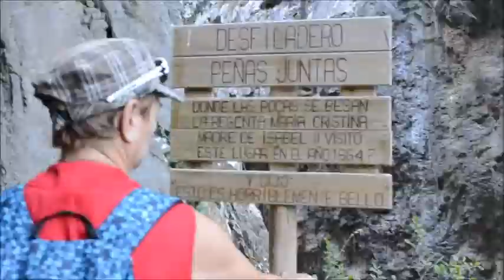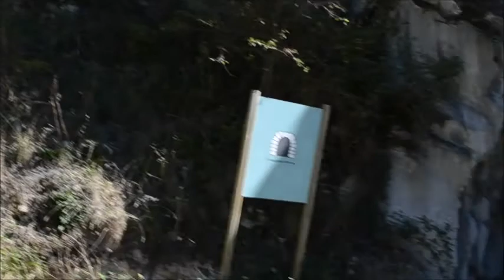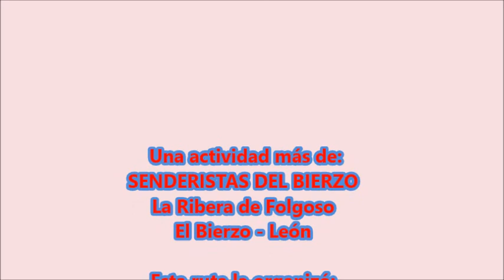104 ruta - VALLE DEL OSO (Asturias)